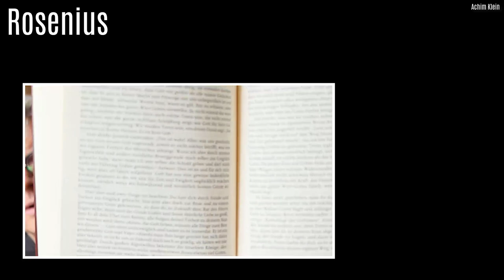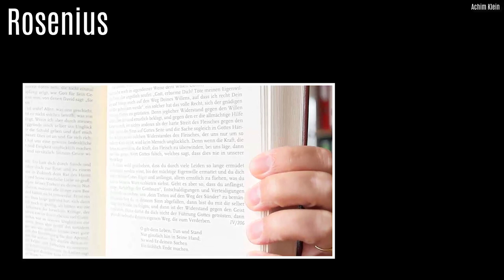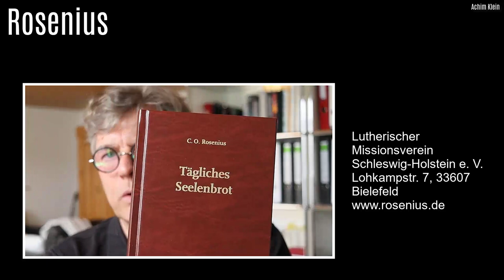BLITZLICHT Nr. 04: C. O. Rosenius (Tägliches Seeelenbrot)